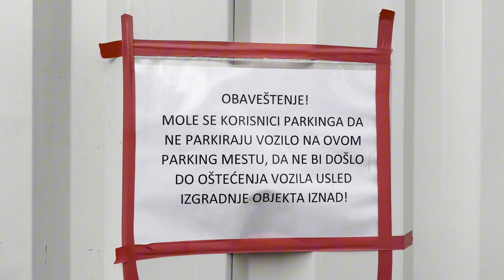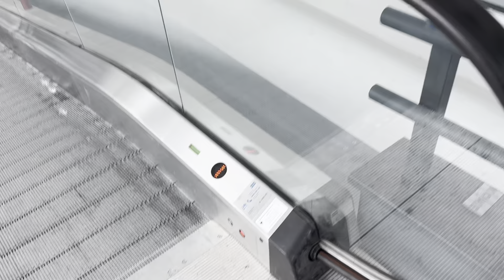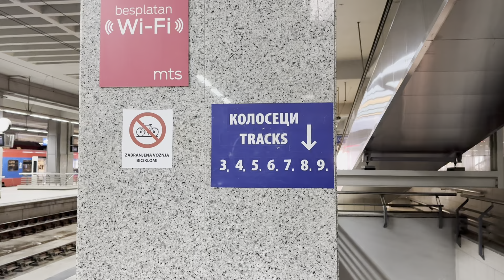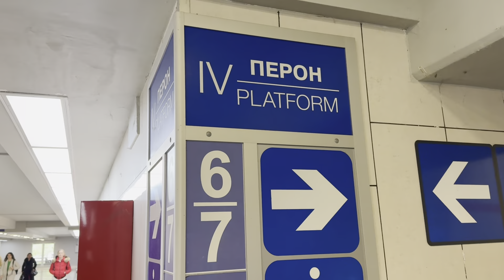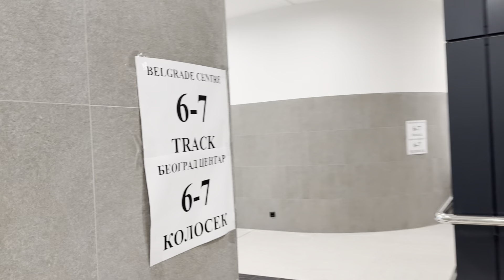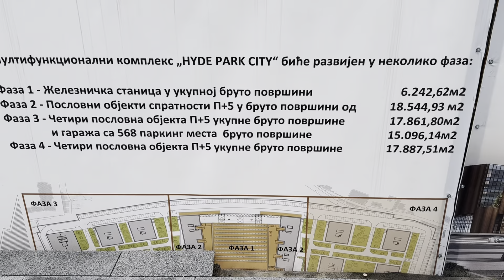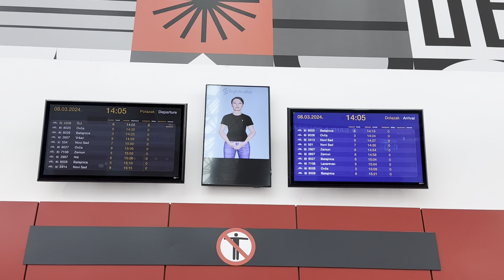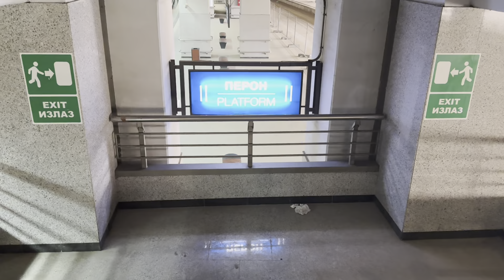Intenzivni RADOVI na Železničkoj stanici Beograd - Centar PROKOP - DRON VIDEO I SNIMAK SA ZEMLJE